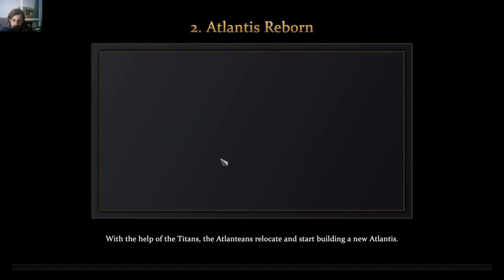Age of Mythology: Retold - The New Atlantis / Atlantis Reborn